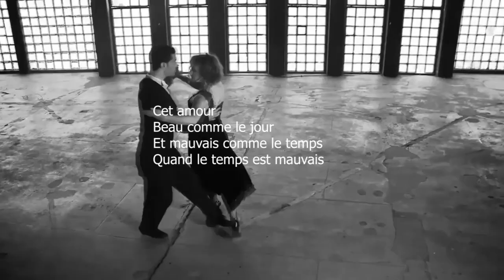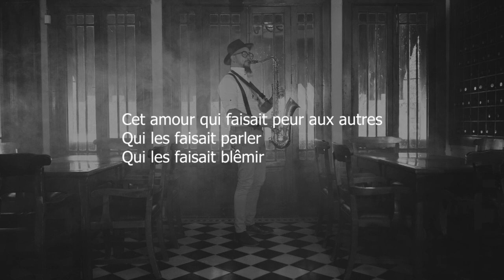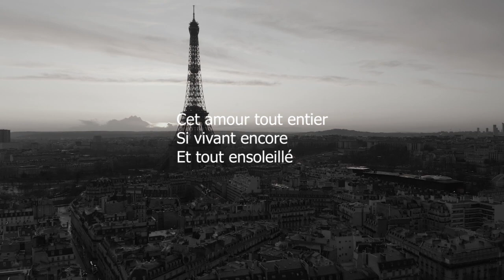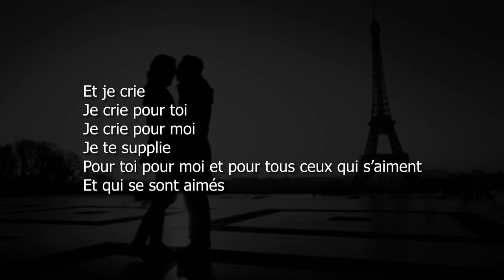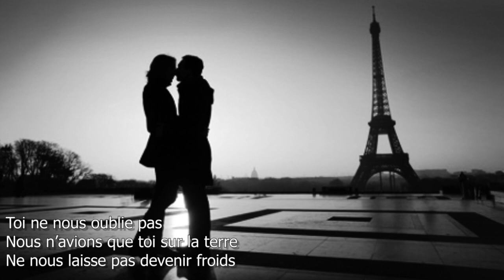Cet Amour - Jacques Prevért (Ta ljubav - Žak Prever)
Stihove govori Svetlana Stoiljković